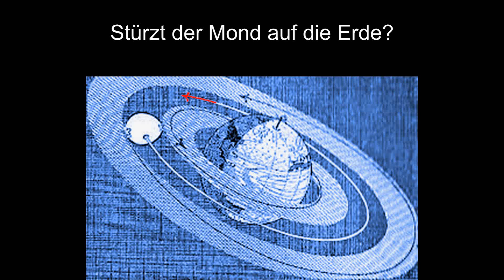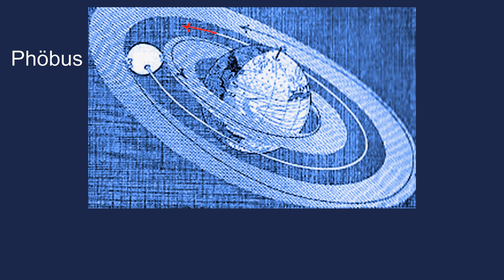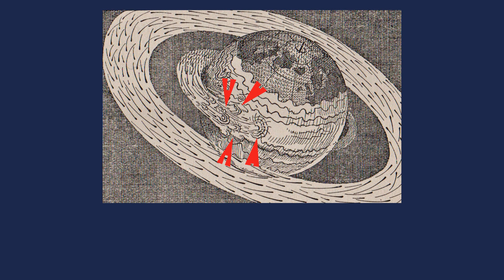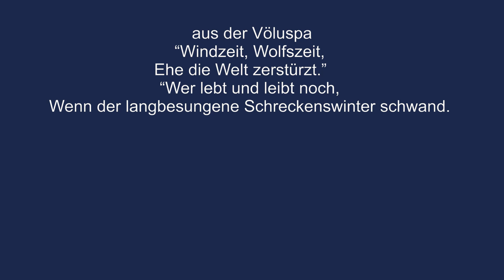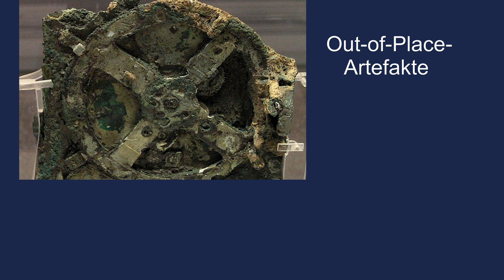Stürzt der Mond auf die Erde? Mond Phöbus Einsturz auf die Erde und mondlose Zeit.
Der Einsturz des Vormondes Phöbus auf die Erde soll nach indischen Aufzeichnungen vor 800.000 Jahren gewesen sein.